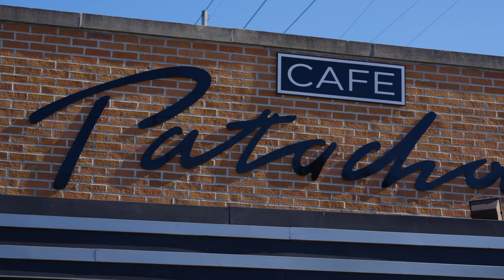Jingo M. de la Rosa - The Civic Sketcher